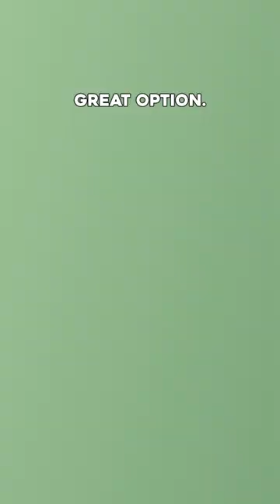bubble plus one mineral SPF 40 review ✚𝟭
full review on my channel 💕